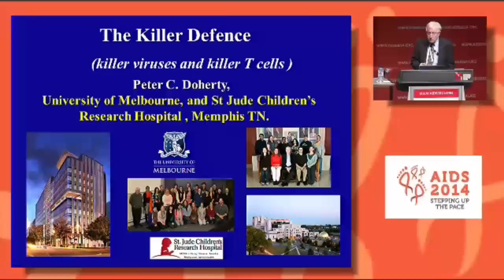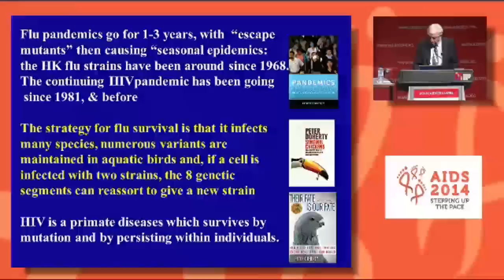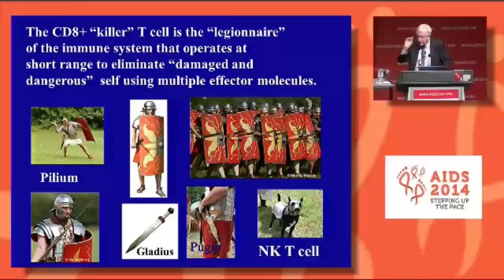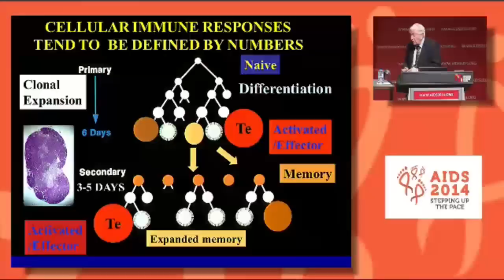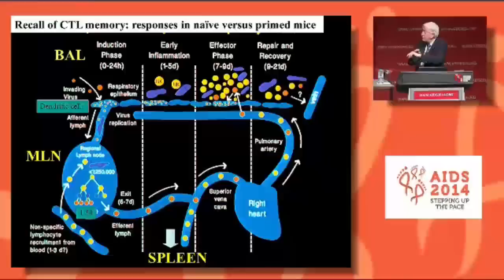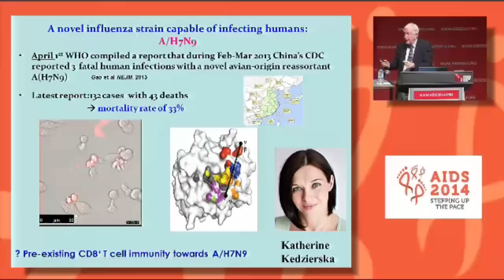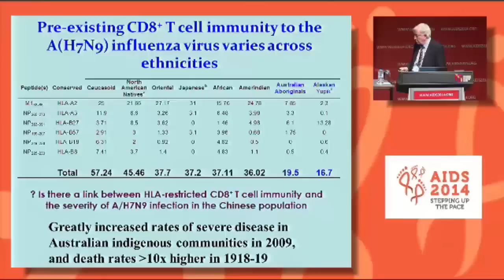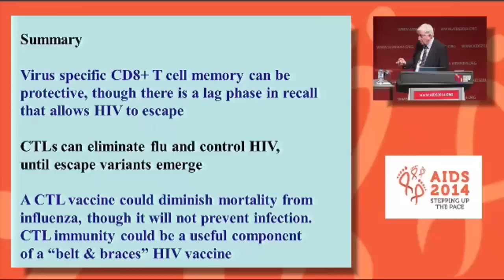The killer defense